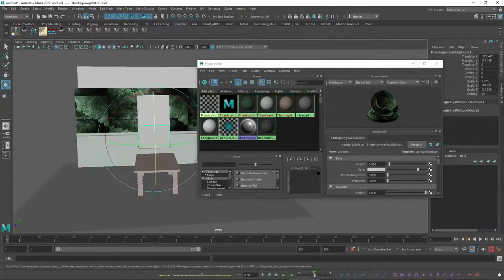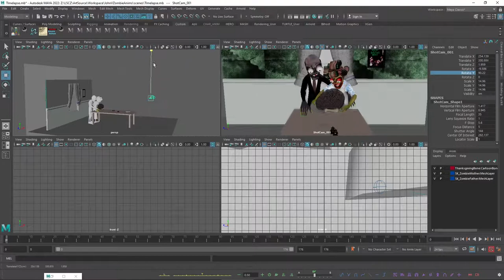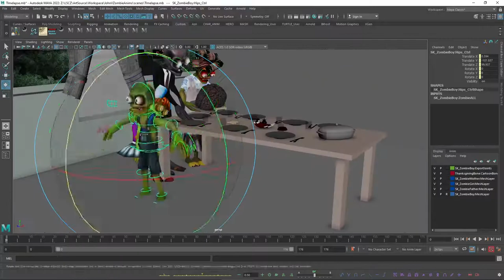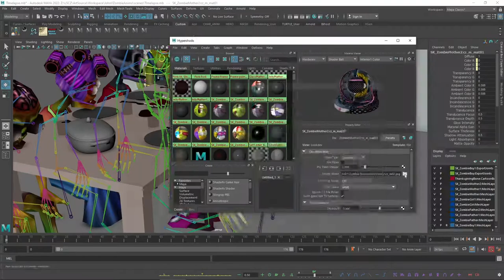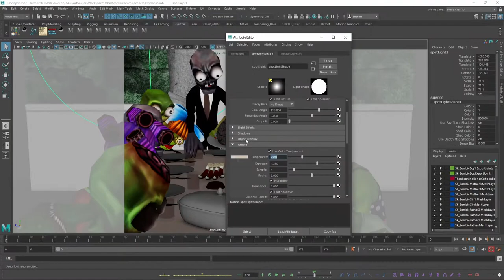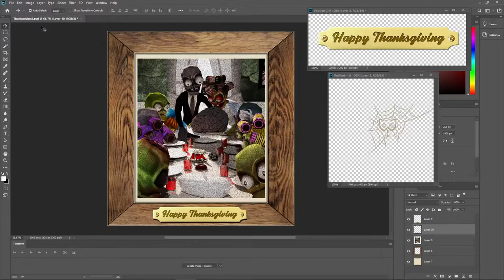Zombie Hall Brawl "Freedom From Want" Art Recreation Timelapse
John Vielee, Senior 3D Animator, created this fun twist on Norman Rockwell’s “Freedom from Want” painting with the zombies from Zombie Hall Brawl!  “I wanted to give everyone an idea of just what went into recreating this famous painting with a time lapse. While it doesn’t represent everything that was done for the recreation - we hope that my video gives you an idea of just how much work goes into creating a piece like this!”

Image made in Maya, Arnold, and Photoshop
OBS used to record images
Timelapse created in Vegas Pro